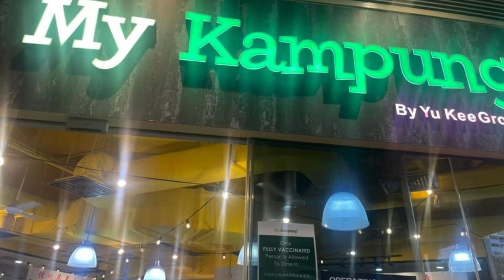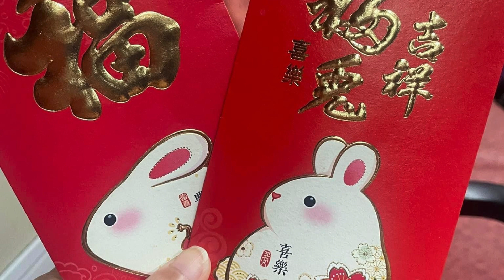29 January 2023